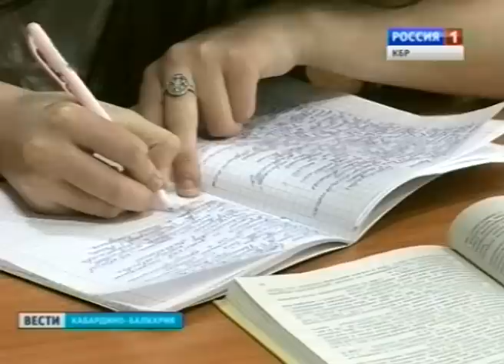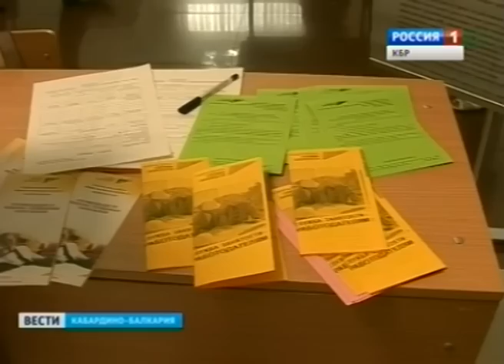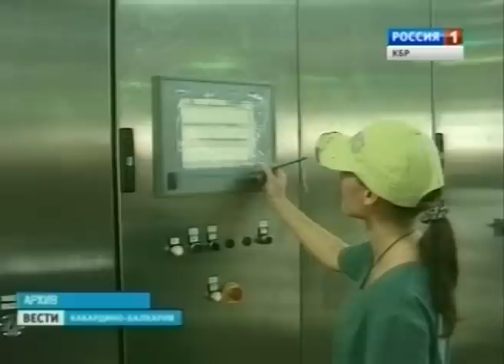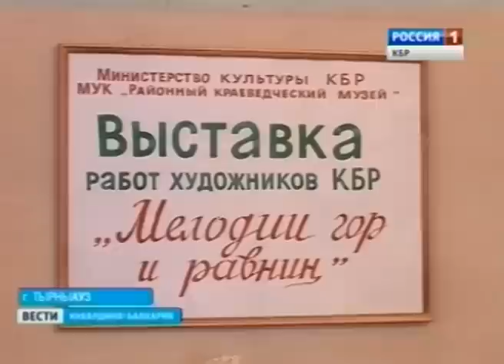Вести КБР (29.08.2014. 19:35)